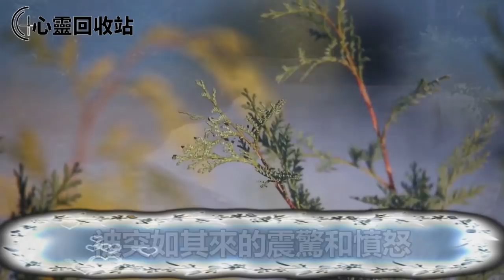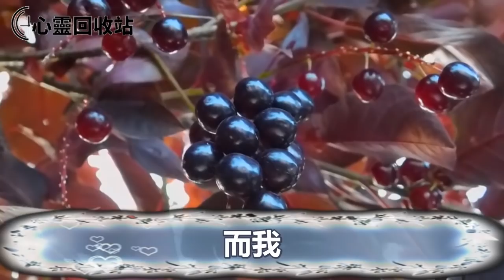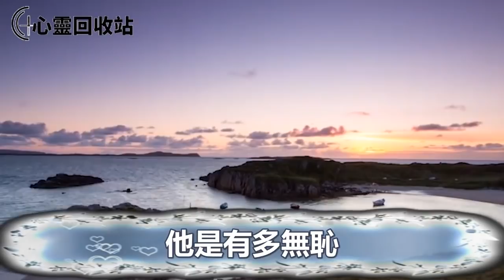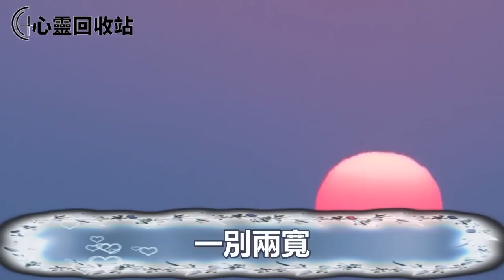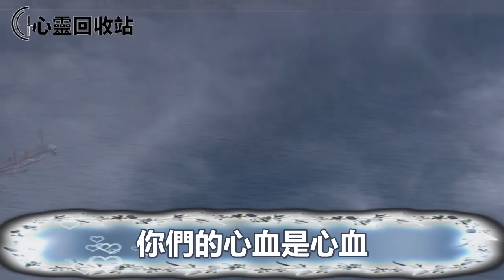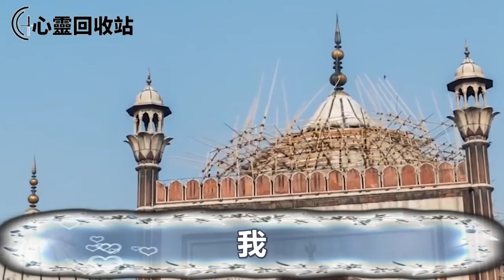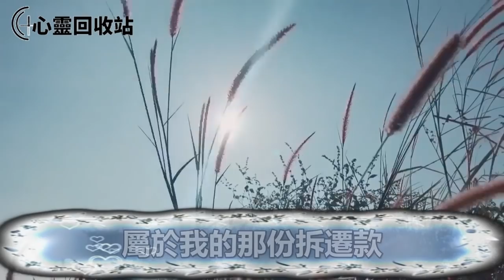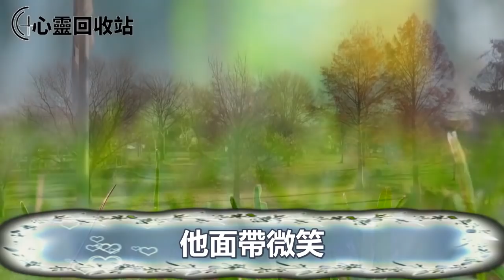母親改嫁，我爸惦記外婆家的拆遷款，要把我戶口落在外婆家，我大鬧斷絕關係，直到他患癌住院拿出一紙，叫我震驚不已崩潰痛哭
往期回顧：
婆婆半夜把我推流產，住院後她又逼我在房產證上加公公名字，我拒絕後，她大鬧病房罵我不孝子，我甩出一紙，叫她眾叛親離沒臉見人
婚前婆婆全款買房送給我，我媽陪嫁豪車嫁妝，一次無意聽見婆婆和老公對話，我一紙甩出叫他們人財兩空追悔莫及